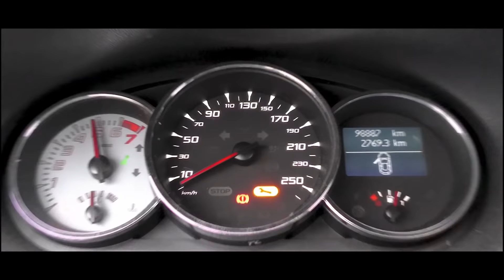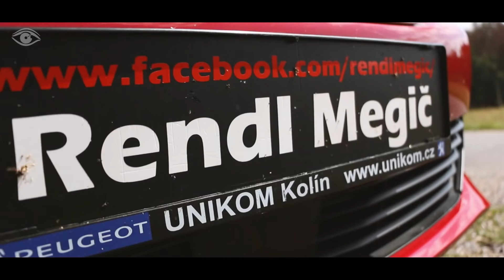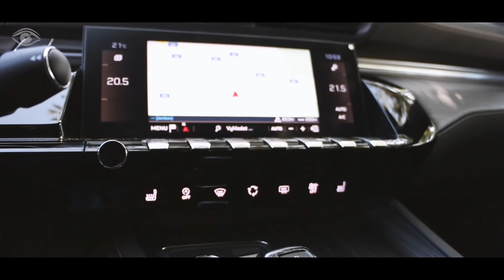Peugeot 508 GT 225 HP autamymaocima - /Rendl Megič 23/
Nezastupuje mě žádná agentura!

Nejčastější dotazy:
Na co natáčíš? : Panasonic HC-X1000 4K, Lamax Taurus x10
Jakou máš kameru v autě? : Navitel R600
Čím stříháš? : Corel VideoStudio Pro X9
Jaký máš auta? :
Renault Megane II ph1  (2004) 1,4 16V 72kw
Renault Megane II ph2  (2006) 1,6 16V 82kw
Renault Megane III ph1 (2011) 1,9 dCi 96Kw
Škoda Favorit 136L (1990) 1,3 karburátor 46 kw